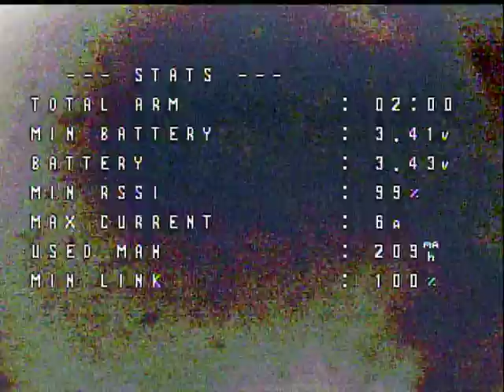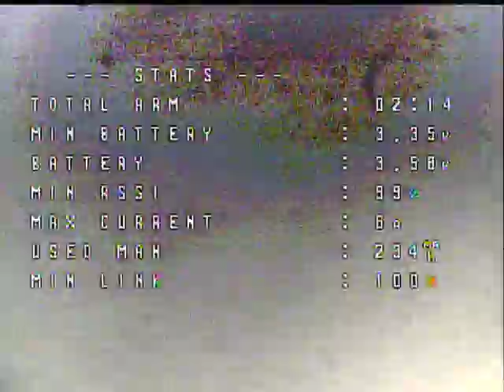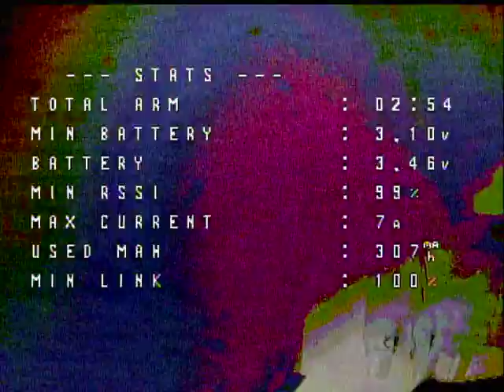Tiny Whoop freestyle betafpv Meteor 75 elrs LiteRadio3 pro VR3 Googles CETUS X FC 1S 18000KV